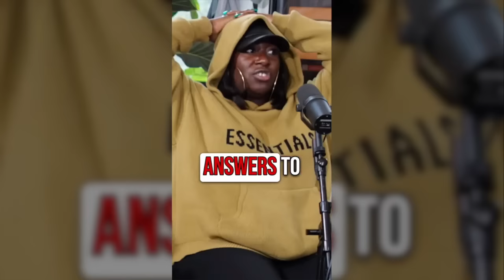Entitled Woman Proves In 7 Seconds Why She’s Going To Stay Single!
My Favorite Youtube Tool For Growth